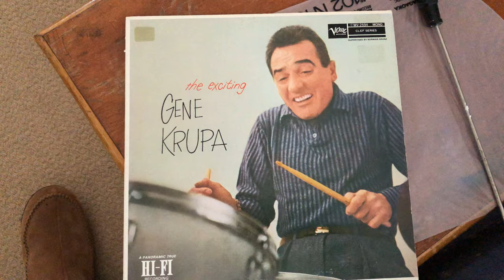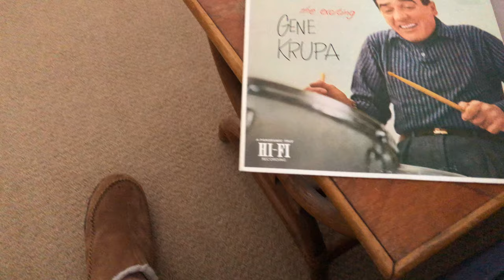"Don't Take Your Love From Me" (The Exciting Gene Krupa)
An iPhone 8 recording of this song off this old Mono record (Verve).
I don't know why it is, but older recordings just sound more real to me than modern recordings. Perhaps it is because recording engineers then didn't have huge consoles with loads of switches and junk messing up the recording? I don't know.